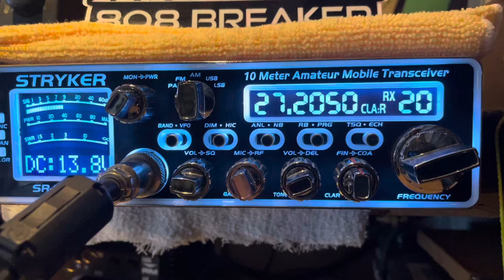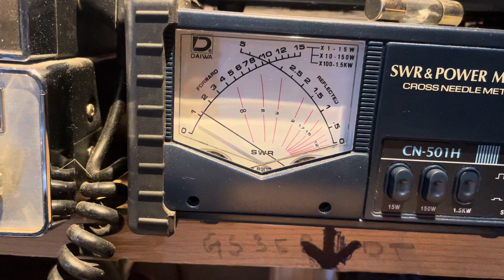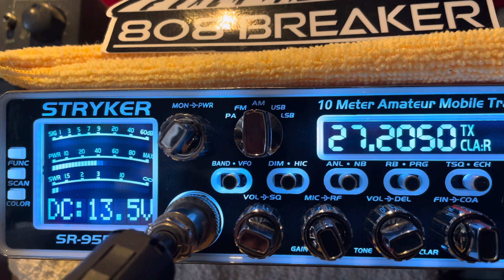Good News, Lake City, Florida. Testing the Beam. 808, Colorado.